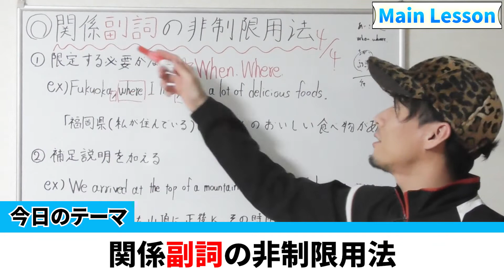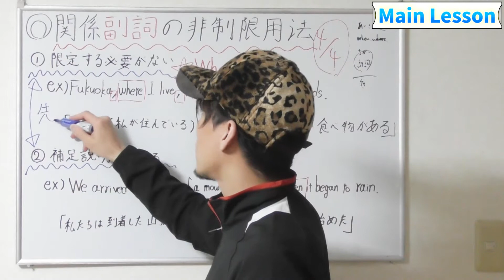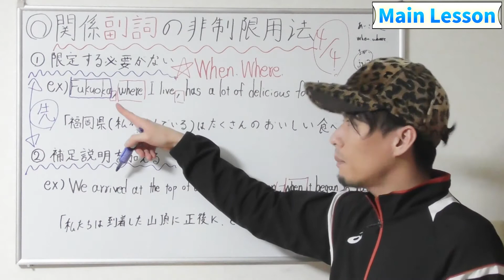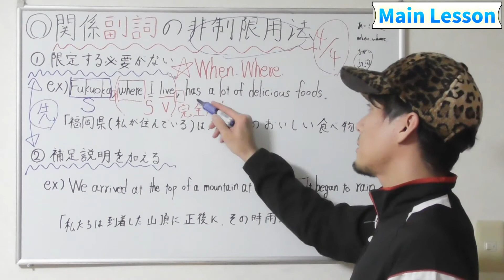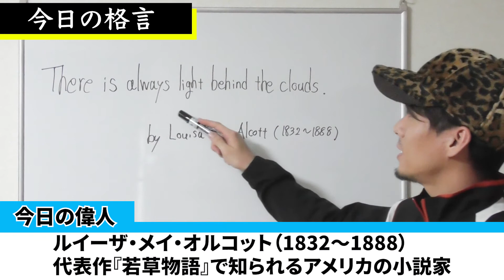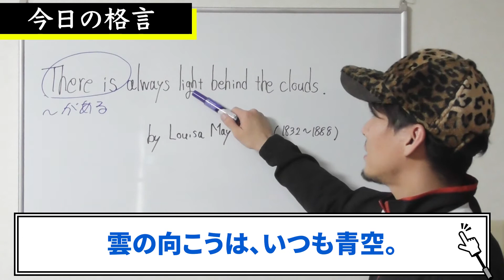【関係代名詞の非制限用法④】関係副詞はこれで使いこなせ 〜ガチ英文法〜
家庭教師ティーたなです！

この動画は高校英文法の解説動画です。
このガチ英文法シリーズでは暗記しなくても、短時間で理解できる考え方をお伝えしていきます。
特に、実際に教えている生徒たちからよく質問をうける部分を優先的に動画にまとめていく予定です。
続々と動画を増やして行きますので、楽しみにしててください！
一緒に受験勉強を楽しもう♪

This is an explanation video of high school English grammar.
In this series, we will teach you ideas that you can understand in a short time without having to memorize them.
In particular, we plan to prioritize the parts of the video that are frequently asked by my students.
We will be increasing the number of videos one after another, so please look forward to it!
Let's enjoy studying for entrance exams together ♪

【自己紹介】
国立大（東京海洋大学）卒業
家庭教師、高校非常勤勤務
中学受験から大学受験まで幅広く対応
趣味→パパ業、スノボー、ボーリング
オンライン授業（zoom）展開しています。
ご連絡お願い致します。

【目次】
00:00 オープニング
00:17 メインレッスン
04:42 今日の格言